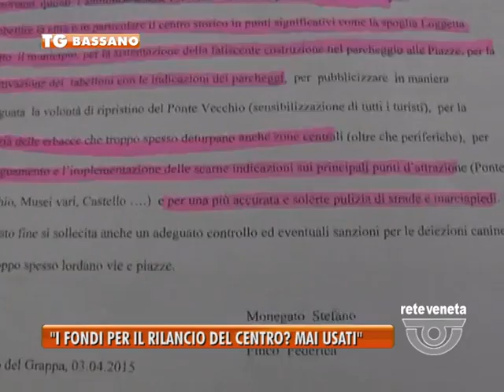08/04/2015 - “I FONDI PER IL RILANCIO DEL CENTRO? MAI USATI”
BASSANO TG (mercoledì 8 aprile 2015) - Oggi è intervenuto l’ex presidente dei commercianti bassanesi, Luca Chenet, che , assieme alle opposizioni consiliari, si rivolge proprio all’amministrazione per chiedere il giusto decoro r una città a vocazione turistica come Bassano.